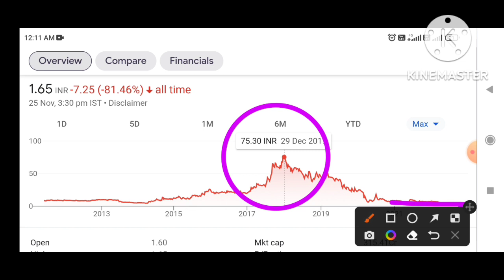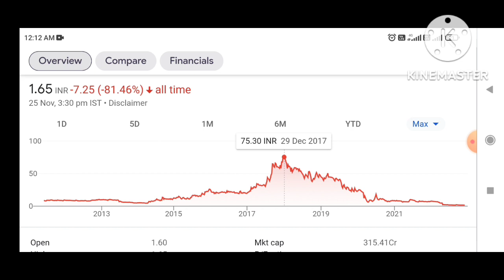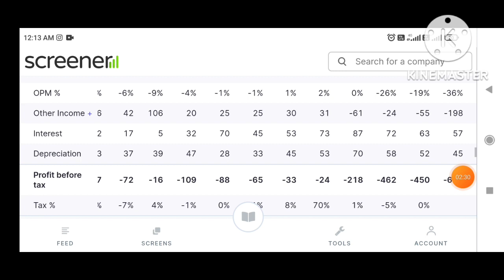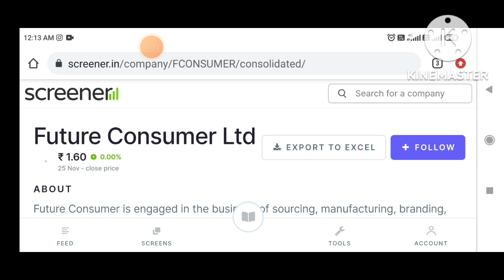future consumer stock latest news •future consumer share latest news •Penny share for buy now.